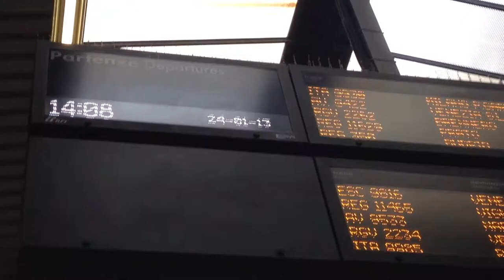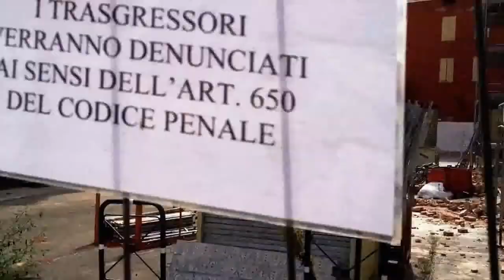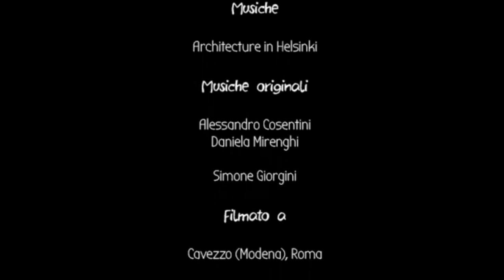+di 3 min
Short Movie by Beatrice Bassoli.
With Davide Gagliardini and Tony Contartese.
Original Music by Alessandro Cosentini, Simone Giorgini